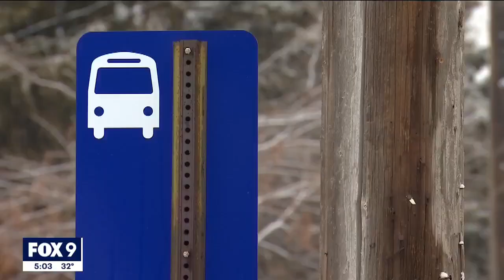Police searching for driver after student after car goes around Edina school bus, hits student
A 17-year-old student was injured in a hit-and-run crash as they were getting on a school bus heading to Edina High School Thursday morning, according to police.